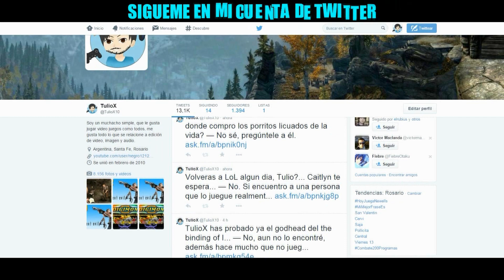Plantas vs Zombis 2│en Español por TulioX│ Parte #23 [A]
Bueno, ahora que anda bien, preseguiré con PvsZ2.